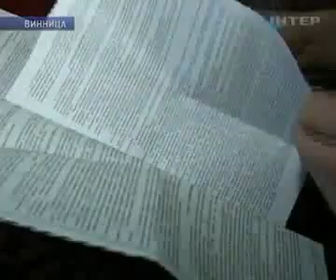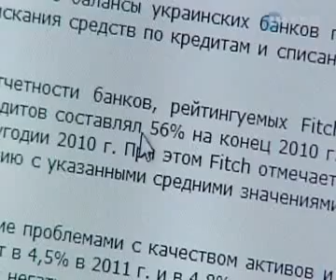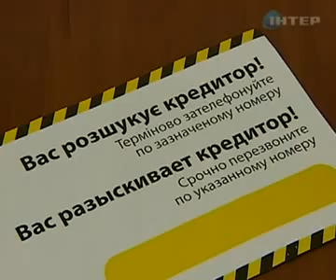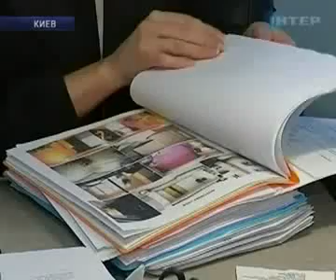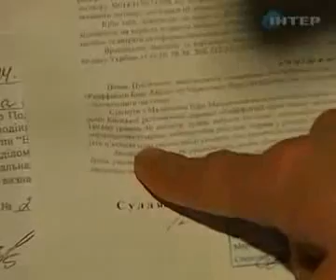Три миллиона украинцев должны денег банкам